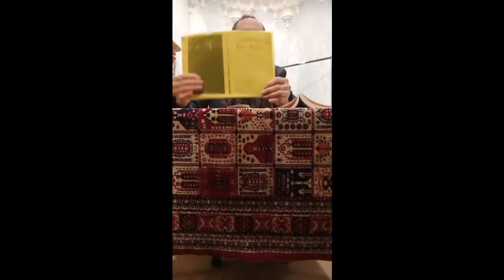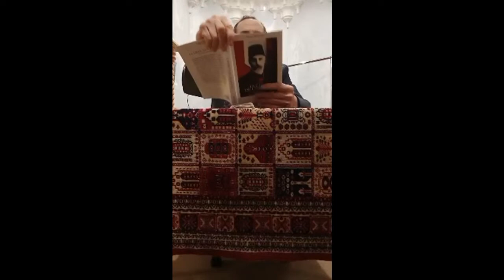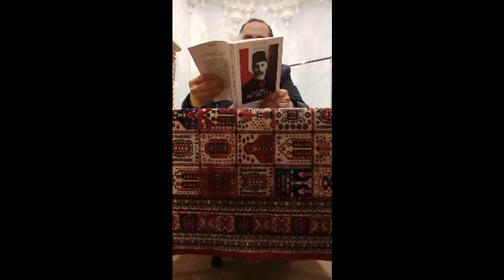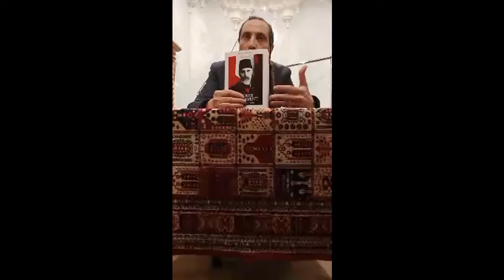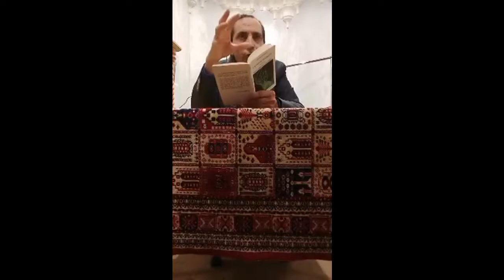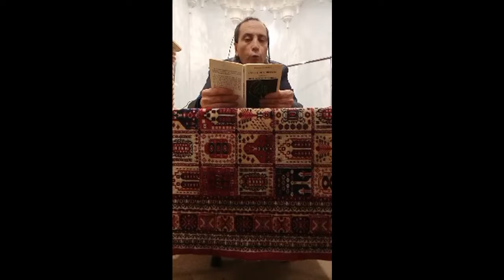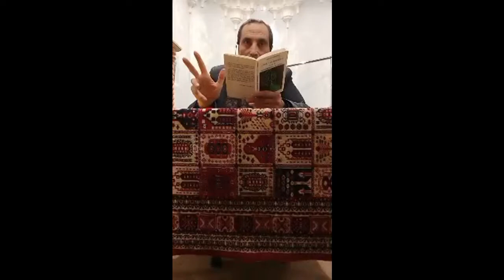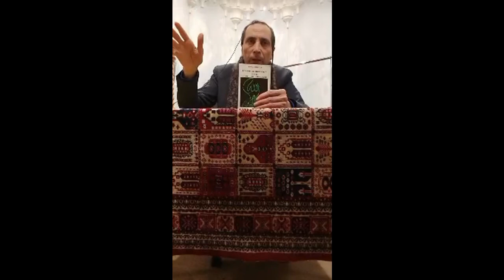L'histoire de l'Islam par l'historien SADEK SELLAM 15/01/2022